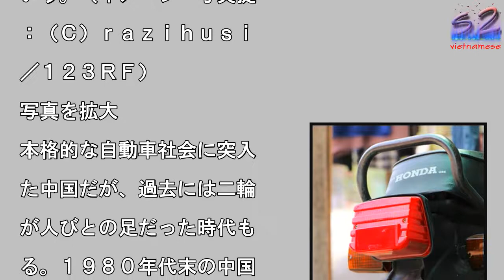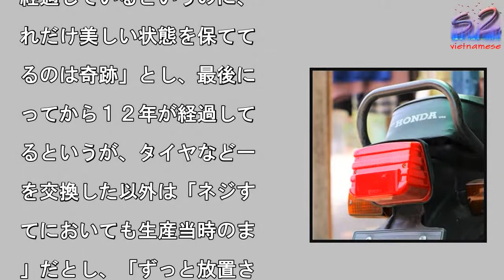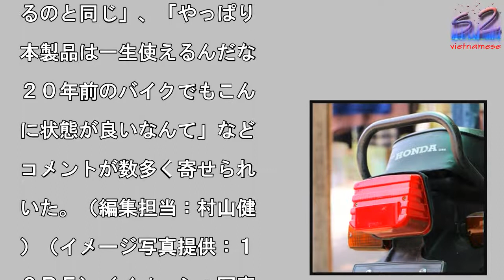日本製品は一生モノ・・・９６年製のホンダ中古バイクのコンディションに驚き＝中国報道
本格的な自動車社会に突入

た中国だが、過去には二輪

が人びとの足だった時代も

る。１９８０年代末の中国

は多くの家庭が二輪車を所

していたが、当時の中国で

ホンダやヤマハといった日

のバイクは憧れの的だった

いう。（イメージ写真提

：（Ｃ）ｒａｚｉｈｕｓｉ

／１２３ＲＦ）

写真を拡大

いう。　中国メディアの今

頭条は１２日、１９９６年

生産されたホンダの二輪車

ＣＢ１２５Ｔ」が中国で非

に良い状態で見つかったと

えたところ、中国ネットユ

ザーから「懐かしい」とい

た声とともに、「日本製品

やっぱりすごい」といった

が上がった。　記事は、バ

ク市場が拡大し始めた１９

０年代末の中国では、多く

中国メーカーが市場に参入

たほか、日本をはじめとす

国から多くのバイクが輸入

れたと紹介。そして中国で

気を集めた輸入バイクの１

が「ＣＢ１２５Ｔ」だと紹

し、中国国内でこのほど、

常に良い状態の「ＣＢ１２

Ｔ」が見つかったと伝え、

の写真を複数掲載した。

０年以上も前に生産された

イクだが、保管の方法が良

ったのだろう、若干の使用

はあるものの、まだまだ現

で乗り続けることができそ

な外観だ。記事は「２０年

経過しているというのに、

れだけ美しい状態を保てて

るのは奇跡」とし、最後に

ってから１２年が経過して

るというが、タイヤなど一

を交換した以外は「ネジす

てにおいても生産当時のま

」だとし、「ずっと放置さ

ていても、腐食などが進ん

いなかった」ことに驚きを

した。　１９８０年代末の

国では日本から輸入された

ＣＢ１２５Ｔ」は４万元（

６９万円）ほどもしたため

多くの中国人にとっては到

手が出ず、憧れのバイクと

て認識されていたようだ。

なみに、当時は「ＣＢ１２

Ｔ」より安い価格でマンシ

ンの一室が買えたような時

だったらしいが、記事には

当時の中国でＣＢ１２５Ｔ

乗っているということは、

在の中国で１００万元（約

７３０万円）の車に乗って

るのと同じ」、「やっぱり

本製品は一生使えるんだな

２０年前のバイクでもこん

に状態が良いなんて」など

コメントが数多く寄せられ

いた。（編集担当：村山健

３ＲＦ）（イメージ写真

供：（Ｃ）ｒａｚｉｈｕｓ

ｎ／１２３ＲＦ）

日本製品は一生モノ・・・９６年製のホンダ中古バイクのコンディションに驚き＝中国報道 日本製品は一生モノ・・・９６年製のホンダ中古バイクのコンディションに驚き＝中国報道